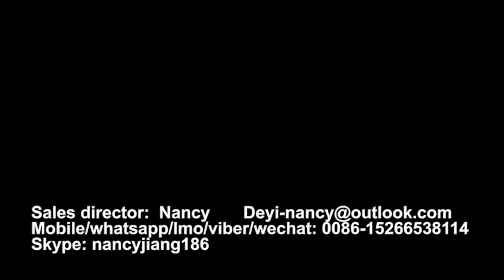ps foaming fast food container machine, ps foam take-out container equipment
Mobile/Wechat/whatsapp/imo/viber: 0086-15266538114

The whole line of plastic box machine mainly including three machines:
1.​ PS foam sheet extruder
2.​ Fully auto forming and cutting machine
3.​ Plastic recycle machine